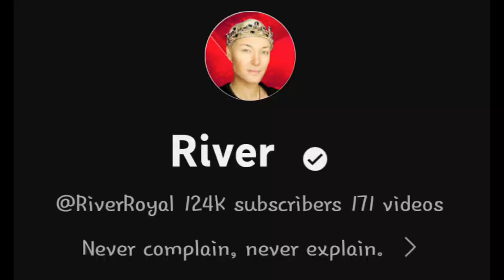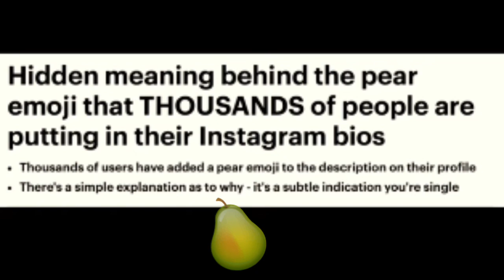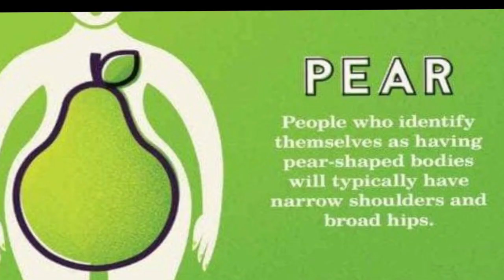Put a Pear 🍐 On It 💍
River, a channel I watch who reports on the Royals, reports there's a new emoji in town.
There's a dance break and BombshellReloaded, too. But I digress 💅🤣

🟢Please don't watch my videos out loud if you have children. They're not made for them🟢

All music used in videos is from free sources.